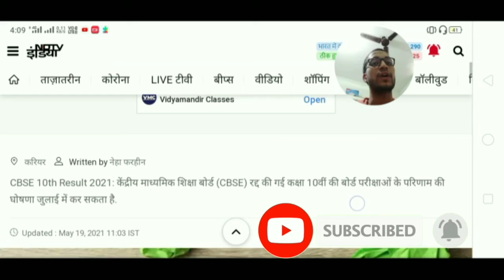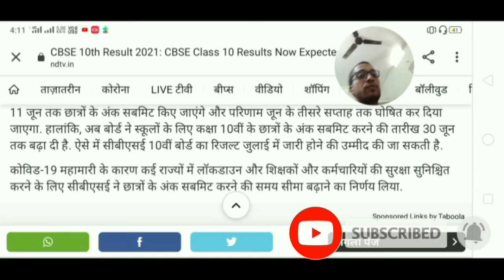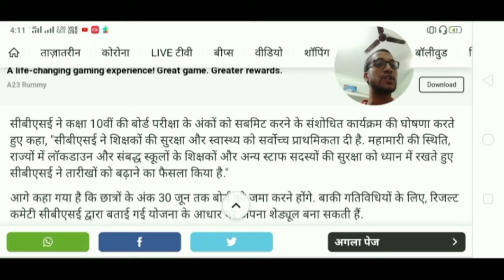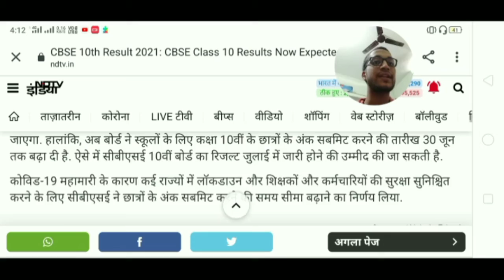Cbse Class 10 result date l Cbse latest Update l cbse class 10th result kab aaya ga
Cbse Class 10 result date l Cbse latest Update l cbse class 10th result kab aayega

So hello friends in this Video We have to discuss about the cbse class 10th students
as you know that cbse cancel their exam and has make plans to cancel cbse class 10th Exam and promote students on the Basis of their internal marks.

cbse class 10 result kab aayega
Cbse results
cbse result 2021 for class 10